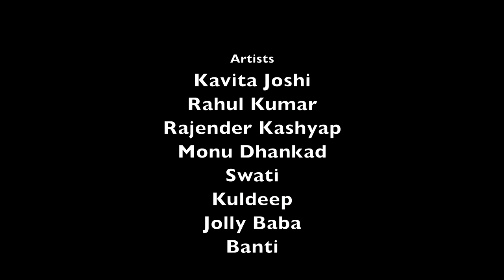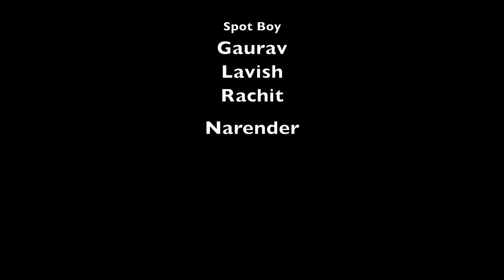Naari ( Full Movie ) Kavita Joshi, Rahul Kumar, Rajesnder Kashyap, Nourang Ustad | Haryanvi Film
Naari ( Full Movie ) Kavita Joshi, Rahul Kumar, Rajesnder Kashyap, Nourang Ustad | Haryanvi Film | माँ तो माँ ही होती है एक बार जरूर देखे,

Title : Naari ( Full Movie )
Starcast : Kavita Joshi, Rahul Kumar, Rajesnder Kashyap, Nourang Ustad, Monu Dhakad, Swati, Kuldeep, Jolly Baba, Boby & Ramsa Ali
Story & concept : Uttar Kumar
Producer : Rahul Kumar
Director : Harish Chandra
Writer : Krishan Pal Bharat
Background : Sammi Kapoor, Suraj
Singer : Sangeeta Goswami
Dop : Kanhaiya Bhagel
Ad : Anuj Jindal Dhoni
Camera : Jolly Baba
Makeup : Lucky Ali
Production Manager : Monu Dhakad
Label Sonotek Film

naari film Full Movie,
Naari ,
Kavita Joshi, Rahul Kumar, Rajesnder Kashyap, Nourang Ustad,
Haryanvi Film,
Naari,
Uttar kumar,
Kavita Joshi,
New Movie naari,
Kavita Joshi film,
माँ तो माँ ही होती है एक बार जरूर देखे,
दुःखी बहू की कहानी,
टूटे परिवार की कहानी,
इंसानियत एक दर्द भरी कहानी,
ये सही है या गलत,इंन्साफ,
Naari full movie,
नारी,
uttar kumar ki film,
uttar kumar movies,
kavita joshi new song,
uttar kumar kavita joshi,
kavita joshi new movie,
kavita joshi,
uttar kumar new movie,
nari this week,
norang,
norang comedy,
नारी,
new movie